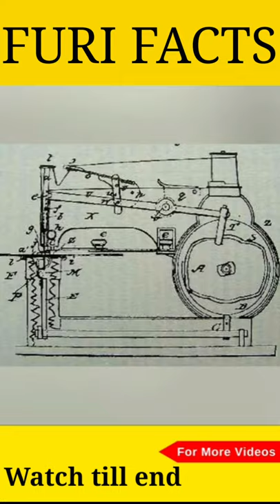Who invent Safety Pin and How 🤔 ??ll